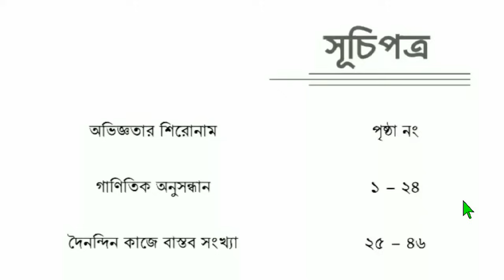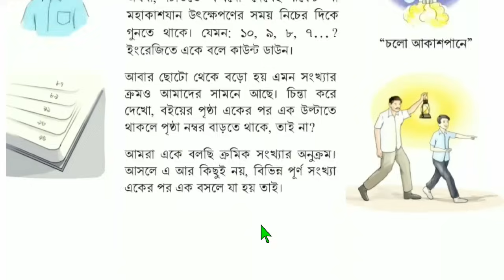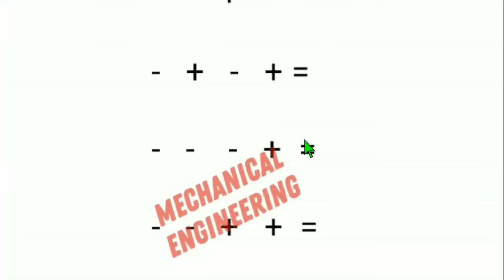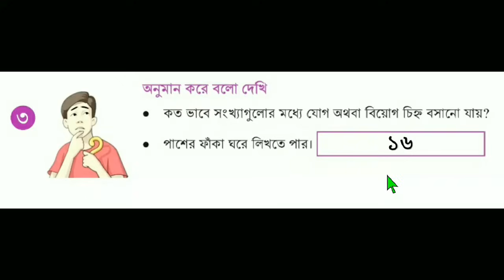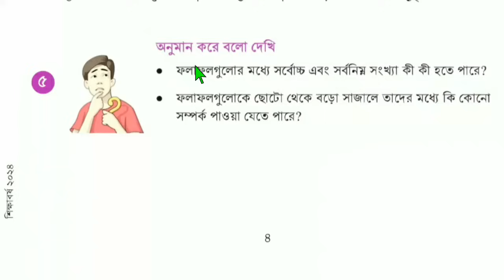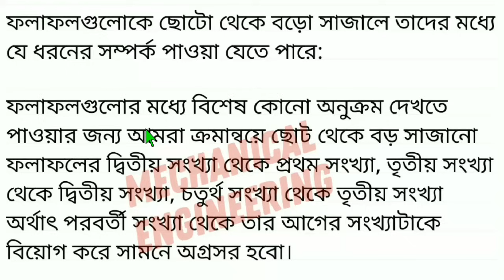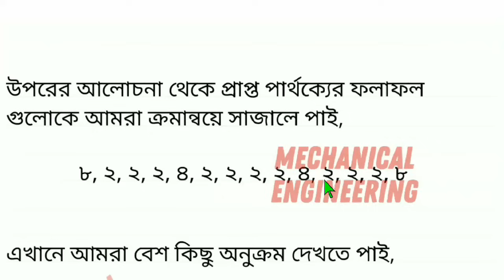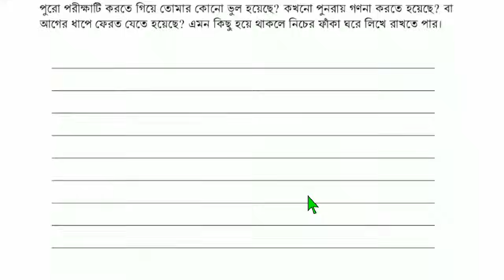৮ম শ্রেণির গণিত ১ম অধ্যায় ২০২৪ | গাণিতিক অনুসন্ধান | Class 8 Math Chapter 1 2024 | নতুন কারিকুলাম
৮ম শ্রেণির গণিত বই সমাধান ২০২৪ | ১ম অধ্যায় | পর্ব- ০১ | Class 8 Math Book 2024 | নতুন কারিকুলাম ২০২৪

Class 8 Mathematics Solution 2024 Chapter : 1

অধ্যায় : ০১ - গাণিতিক অনুসন্ধান, পর্ব- ০১ (পৃ্ষ্ঠা: ১-৫)

Class 8 New Curriculum Math Book 2024 | নতুন শিক্ষাক্রমের ৮ম শ্রেণির গণিত বই ২০২৪
(বই পরিচিতি)

৮ম শ্রেণি গণিত ১ম অধ্যায় | নতুন কারিকুলাম ২০২৪ | গাণিতিক অনুসন্ধান | Class 8 Math New Book 2024

৮ম শ্রেণি নতুন বই পরিচিতি ২০২৪
৮ম শ্রেণির গাণিতিক অনুসন্ধান ২০২৪
class 8 Math Syllabus 2024
৮ম শ্রেণির গণিত বই পরিচিতি
class 8 Mathematics 2024 গাণিতিক অনুসন্ধান
৮ম শ্রেণি গাণিতিক অনুসন্ধান
৮ম শ্রেণি গণিত মূল্যায়ন সমাধান গাণিতিক অনুসন্ধান
গণিত গাণিতিক অনুসন্ধান প্রশ্ন সমাধান
গাণিতিক অনুসন্ধান প্রশ্ন সমাধান 2024 for Class 8
class 8 Math 1st Chapter গাণিতিক অনুসন্ধান answer